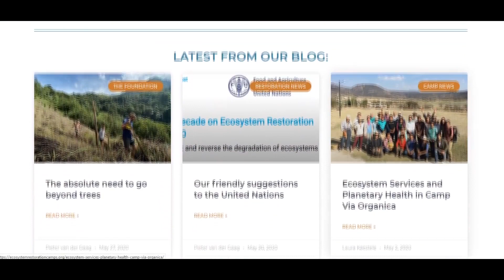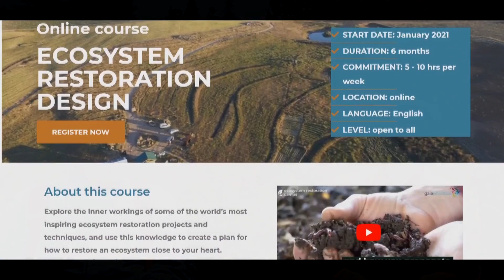How to Restore Global Ecosystems with John D. Liu and Michael Pilarski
Michael "Skeeter" Pilarski traveled to the new seedling Hotlum Ecosystem Restoration camp at Mount Shasta, CA, USA. They talk about restoration efforts there and around the world. We together can restore the landscapes, make the land store the rain again, and stabilize the climate! By listening quietly and watching nature we can learn the secrets of how she restores herself, then teach others, healing each other and this planet!